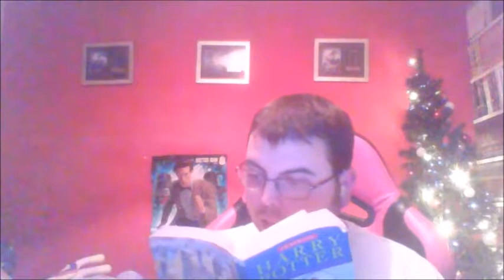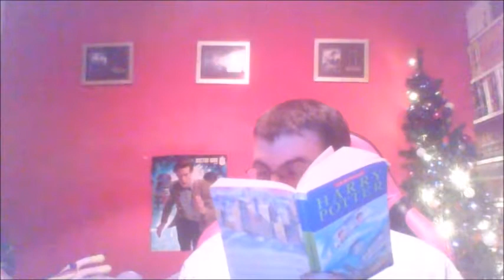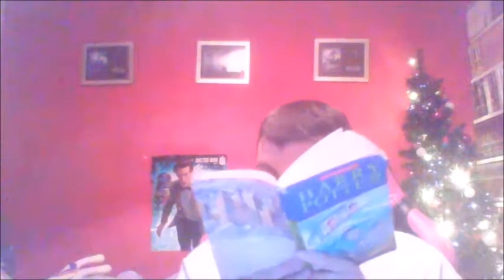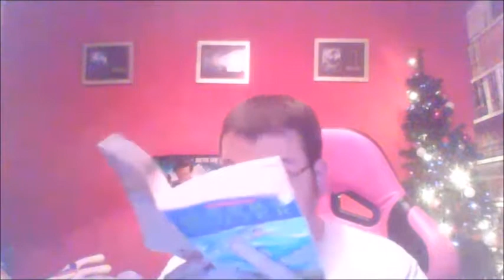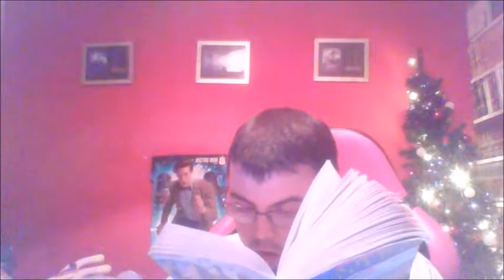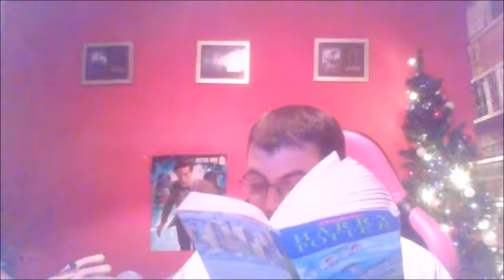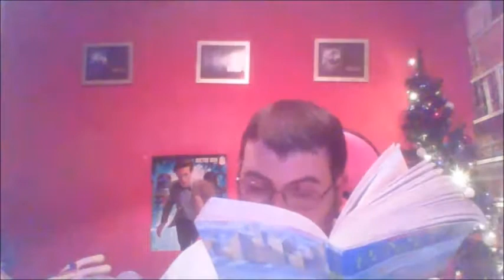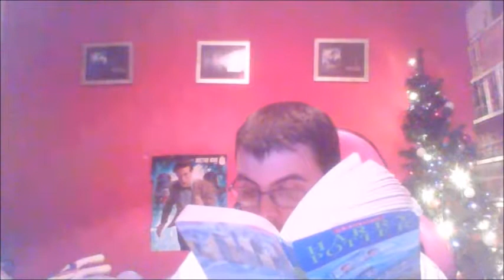HP-02:033/243: CoS-16: The Chamber of Secrets